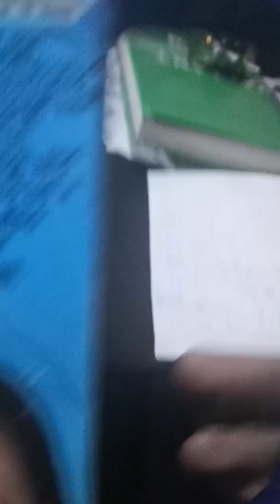Anywhere I Vlog - Season 2 - Episode 14a: L.O.S.T.A.N.D.F.O.U.N.D.